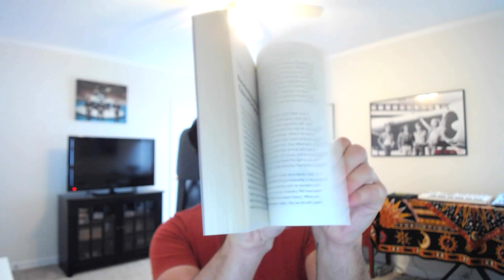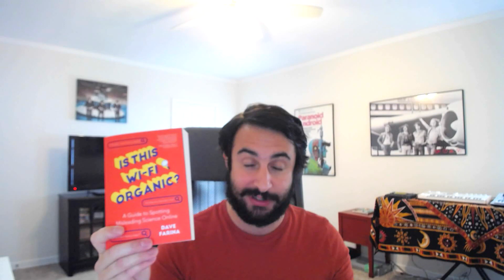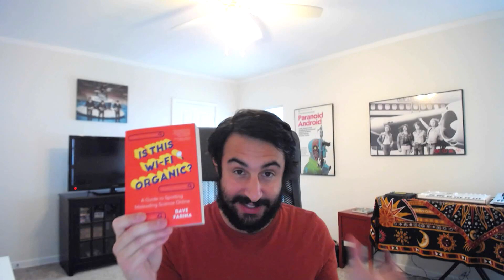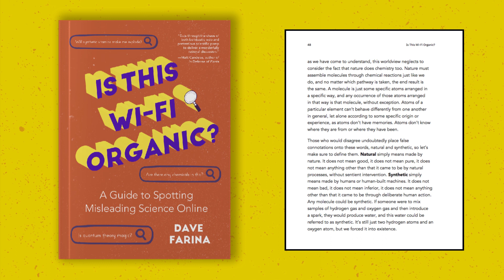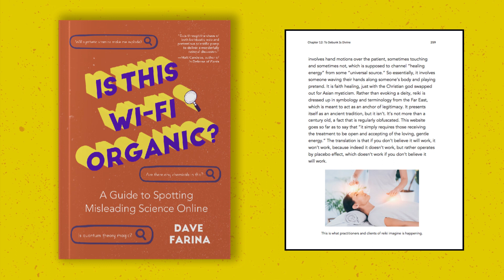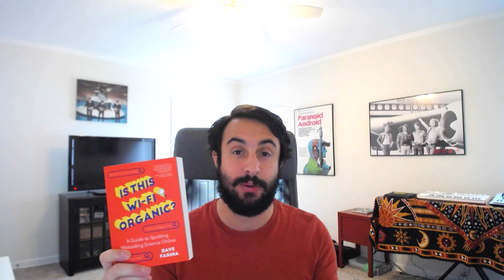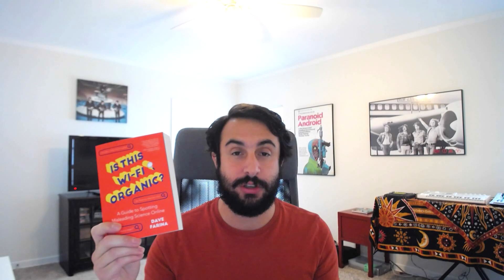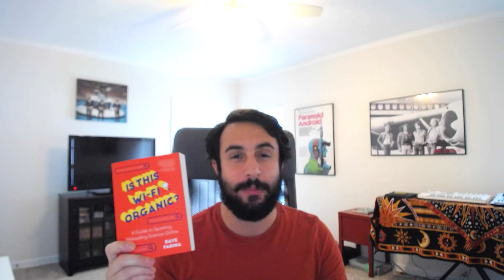Announcement: I Wrote a Book!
Purchase "Is This Wi-Fi Organic?" today!